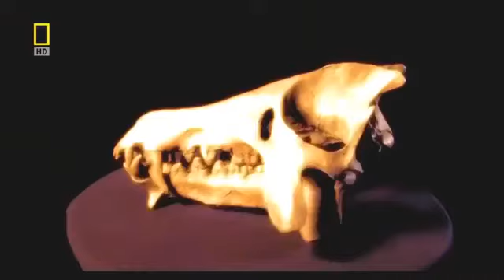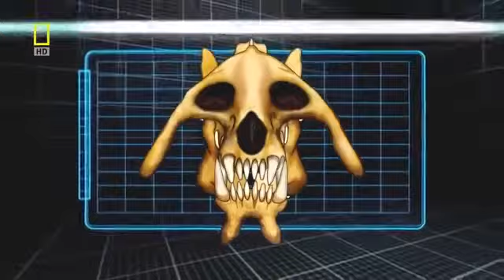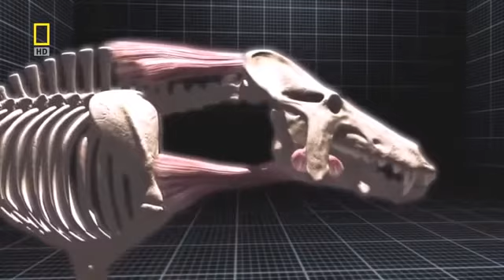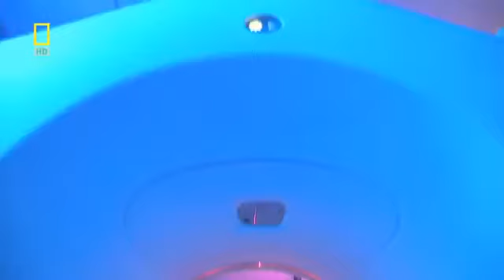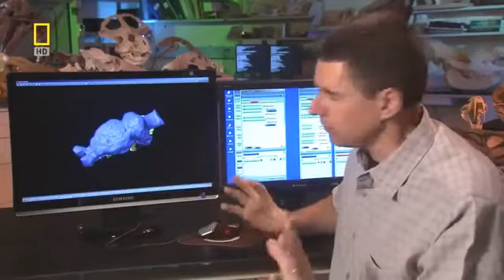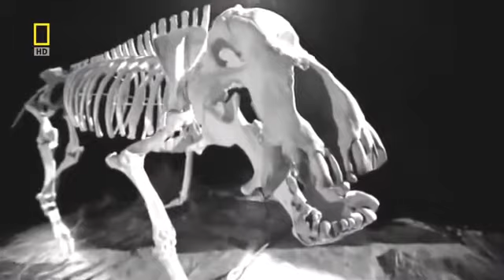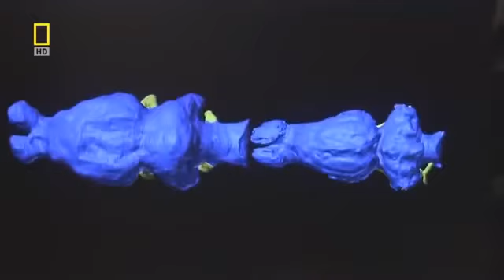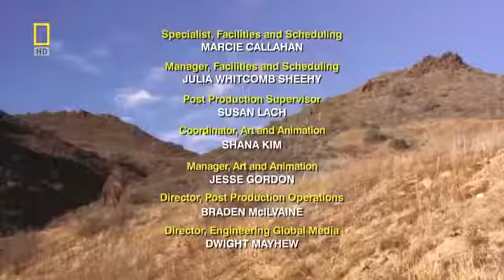&National geographic Documentary - Prehistoric predators - Wildlife Animal#10000subscriber#nature#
National geographic Documentary - Prehistoric predators - Wildlife Animal

National geographic Documentary - Prehistoric Predators - Wildlife Animals Prehistoric predators Prehistoric Predators was a 2007 National Geographic Channel program based on different predators that lived in the past, including Smilodon and Megalodon. The series investigated how such beasts hunted and fought other creatures, and what drove them to extinction. The program's investigative style was somewhat followed by the recent Discovery Channel documentary, Monsters Resurrected. Prehistoric times contained some of the largest and most terrifying predators to have ever roamed the earth. Some relied on raw strength and speed while others utilized the element of surprise to satisfy their hunger. Despite these two dissimilar styles of hunting, each of these predators shared a common characteristic: they reigned as one of the top hunters of their time. These amazing prehistoric predators had their own particular ways of hunting that kept them at the top of the food chain

Welcome to our channel /HUSSANREZ OFFICIAL /.Our channel brings viewers closer to nature with exclusive and awe inspiring shorts videos on the world's natural wonders, highest mountain ranges and fascinating landscapes.
                                                                                                                                                                                                                         Discover, Explore and Connect with the beauty and wonder of nature.
                                                                                                                                                                                                                            Think Green 💚🍏

beauty

tigers vedios
Lion vedios
birds vedios
animals vedios
# nature vedios

(HUSSANREZ OFFICIAL)

🥀 hussanrez official 🥀